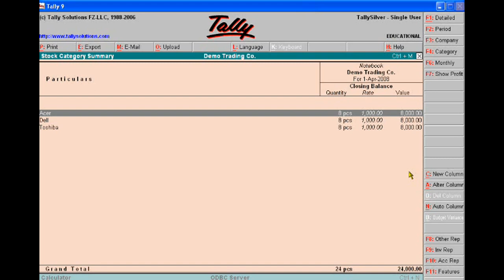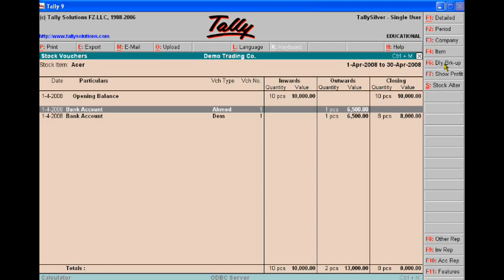Inventory report in Tally 9